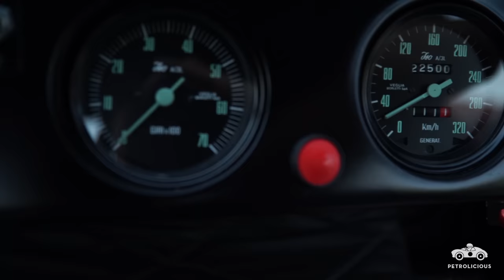1965 Bizzarrini A3/C: A Le Mans Underdog Story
Ousted from a successful career as a chief engineer at Ferrari, Giotto Bizzarrini went off to build his own racing machines to compete on the international stage. Powered by a monstrous small block V8, this very car—Bizzarrini A3/C No. 0222—would go on to win its class at the 24 Hours of Le Mans in 1965.

Read more about the history of the car and go behind the scenes during the making of the film
Drive Tastefully®